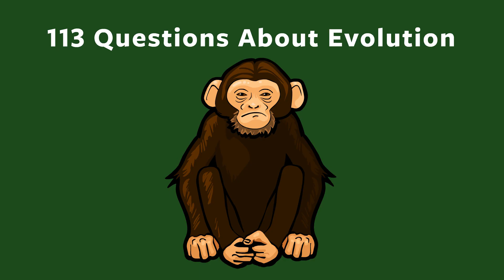How much wood would a woodchuck chuck if a woodchuck could chuck wood? Evo question #6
How much wood would a woodchuck chuck if a woodchuck could chuck wood?

According to evolutionary theory: a woodchuck would chuck as much wood as a wood chuck should, in order to have a statistically significant chance at survival and reproduction within its ancestral environment.